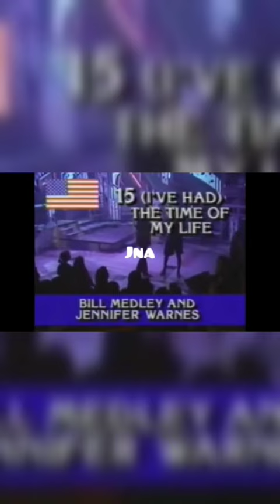(I've Had) The Time of My Life - Bill Medley and Jennifer Warnes 1987